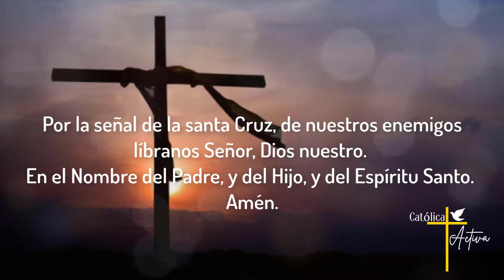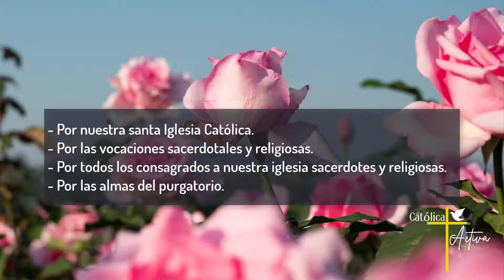Santo Rosario Misterios Gozosos Lunes 03 de Octubre 2022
El Santo Rosario Misterios Gosozos (Sabados y Lunes).

Escribe tus peticiones en la caja de comentarios para unirnos en comun oración.

Gracias, que Dios y Nuestra Señora te bendiga.